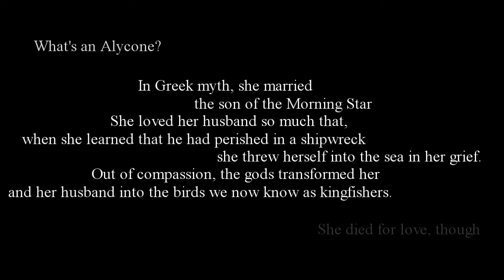enjolras & eponine | strange and beautiful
HD

This ship will be the end of me. it's freaking enjonine..if you don't ship it then get out of here. no haters.
they are perfect. PERFECT I TELL YOU!
these two are my favorite characters on les mis and to ship them together is just..AH! i can't put it into words.
God bless those who write fanfic about them. really. there's some awesome fanfics out there.
can we please discuss how enjolas looks at eponine on the movie. and the fact that these two are played by aaron and samantha is just the best thing that could ever happen to les mis.

the quotes i used on the vid are fom Years Built on Sand (a e/é fanfic):